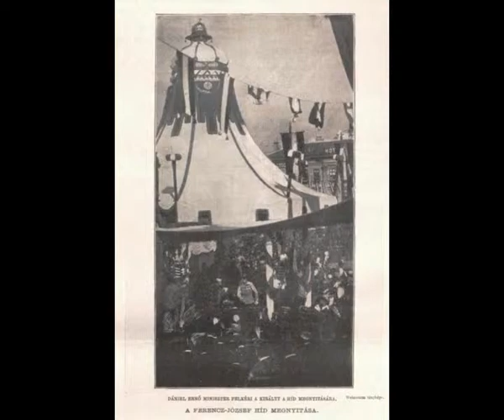HELLER STEPHEN Vitiyu etiuda h moll Op46#11 wariacje#349+403 Etude B Minor variations#381+398